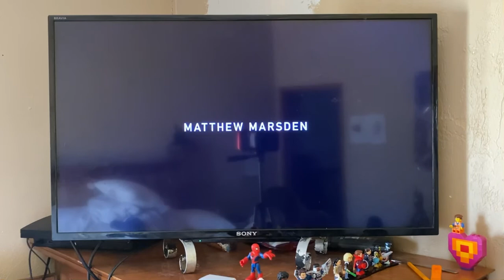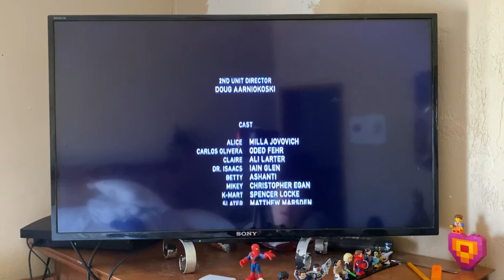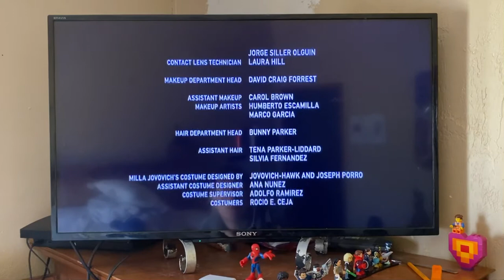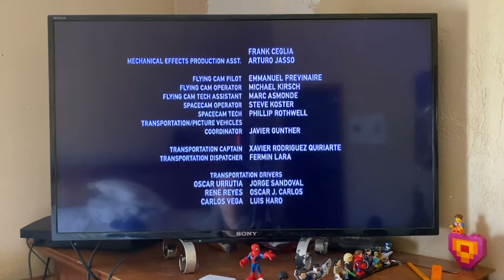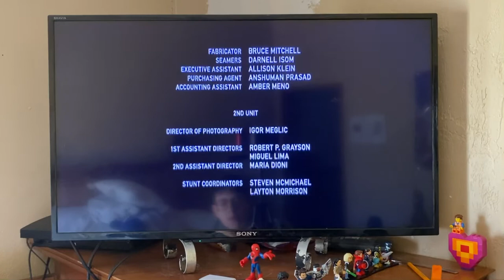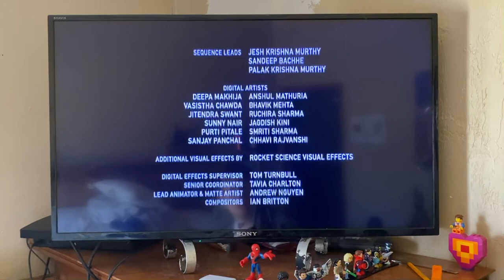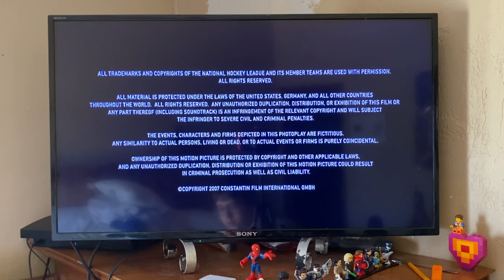Closing to Resident Evil: Extinction (2007) 2008 DVD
1. End Credits
2. Capcom logo
3. Davis Films logo
4. Impact Pictures logo
5. Constantin Film logo
6. Screen Gems logo

Recorded on February 6th, 2022 at 1:05 PM on my PS3.

Print date: November 12th, 2007